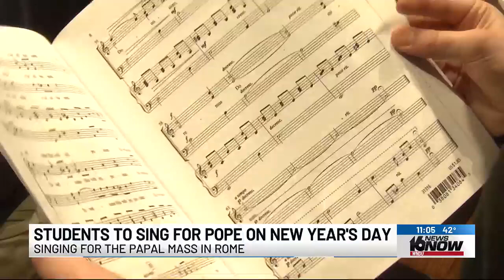Michiana students to sing for Pope Francis on New Year’s Day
Students from Catholic schools in our area will sing for Pope Francis on New Year’s Day. Most of the students are parishioners at St. Pius X in Granger.